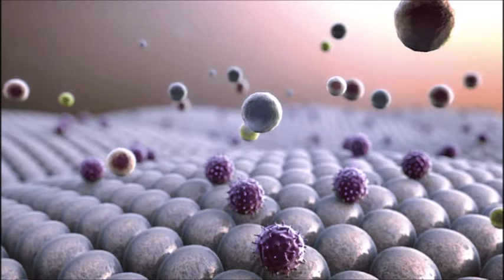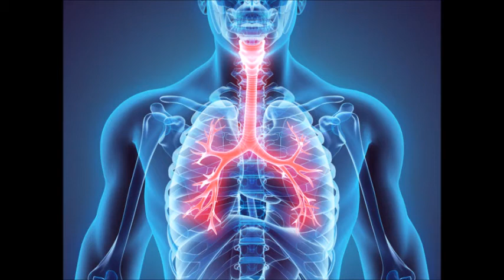Doenças auto imune respiratórias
(Doença de Goodpasture; síndrome de Goodpasture; doença de anticorpos anti-GBM) A síndrome de Goodpasture é uma doença autoimune incomum na qual ocorre hemorragia nos pulmões e insuficiência renal progressiva. As pessoas geralmente têm dificuldade respiratória e expectoram sangue.